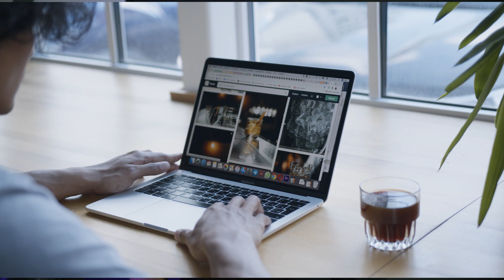Squarespace Are Multiple Domains Pointing to Single Website Good for SEO?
Is this a trick that's helping, or hurting your SEO? Does it do anything at all?

Timestamps:
00:00 - 00:31  Intro
00:32 - 01:06  Multiple Domains
01:07 - 02:00  Primary Domains
02:01 - 03:07  SEO Rankings
03:07 - 04:12  The Main URL
04:13 - 04:44  Link Bellow
04:45 - 05:03  Outro